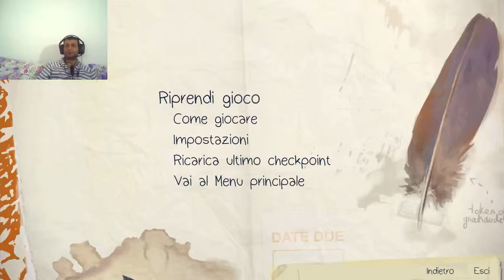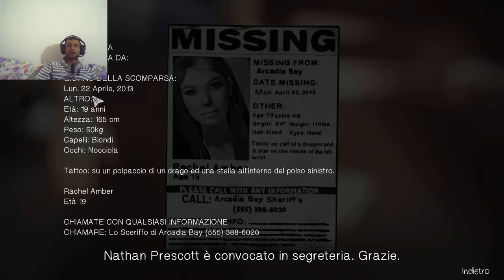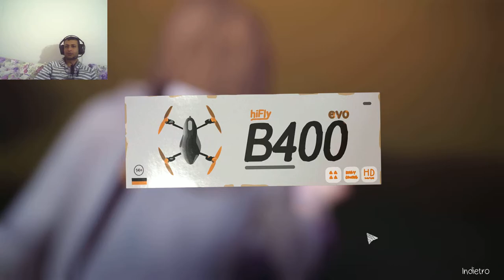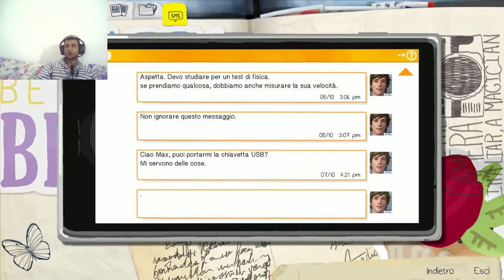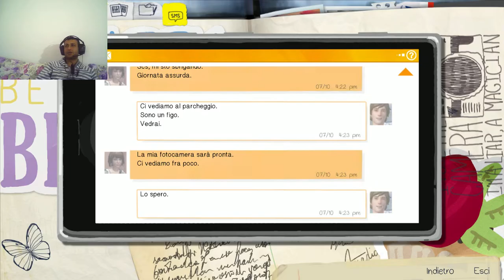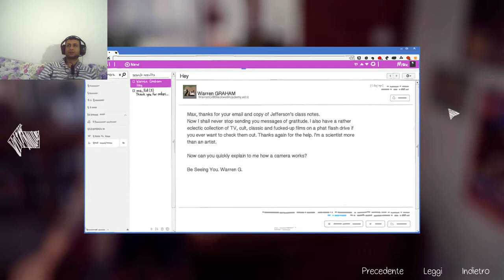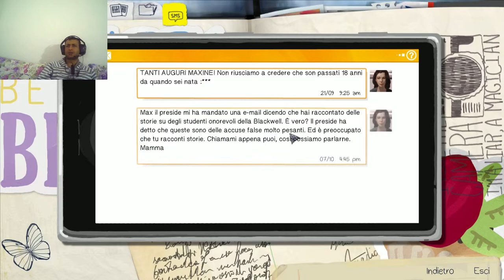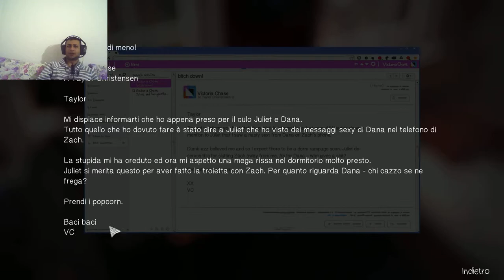LIFE IS STRANGE CAPITOLO 1 EP 2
SE NN VEDO ALMENO UN LIKE MI SPIACE MA INTERROMPO LA SERIE (MA NON SMETTO DI GIOCARCI )
ECCO IL SECONDO EPISODIO DI LIFE IS STRANGE
LASCIATE UN BEL LIKE SE VOLETE CHE VADA AVANTI
COMMENTATE PER CONSIGLI MA NN SPOILERATE ^^